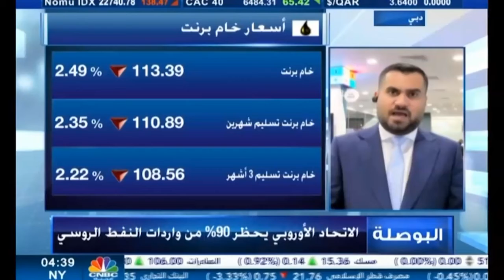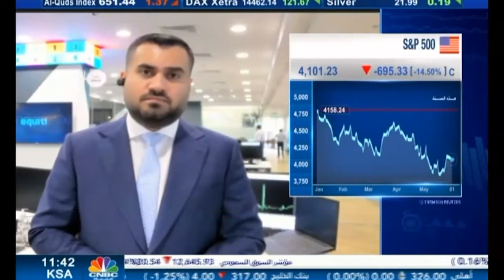التحليل اليومي للأسواق العالمية 02 يونيو2022